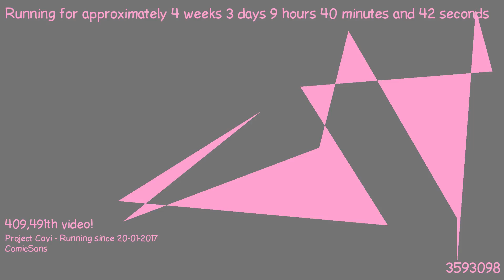1487663098 - Webdriver Cavi - O